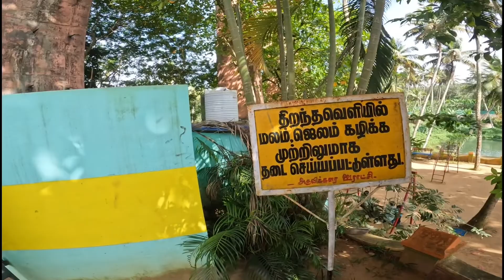Mdsquad🔥Finally finished our trip successfully🤗|Kanyakumari🌊|Mahoor Thottipalam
my channel will be based on bike related contents and some own contents .youtube is my hobby. i do vedios only to create friendly relation among all .I do support biker vlogs channel those who were starting at initial stages since i know the difficulty in it.

Do support and spread your love to this channel.